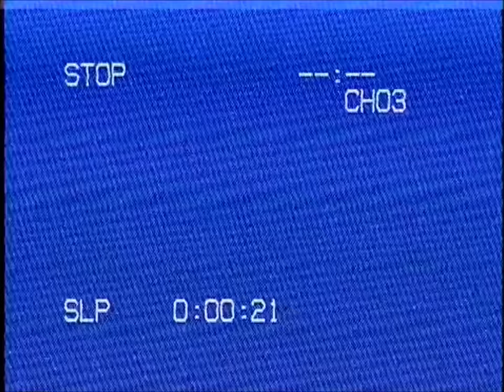Backrooms Mystery Slides , Found Footage escape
In this video we discover New exit or it seems like it. In all the documents it is stated that Backrooms Has no exit at all , or at least known to us.
The slides will lead you to somewhere maybe another backrooms level.